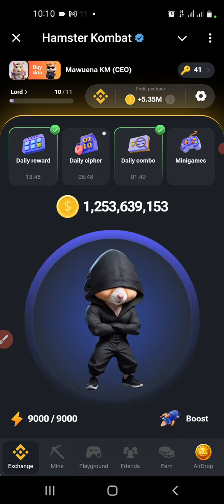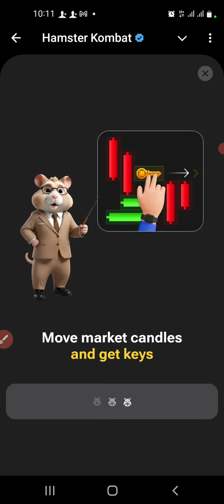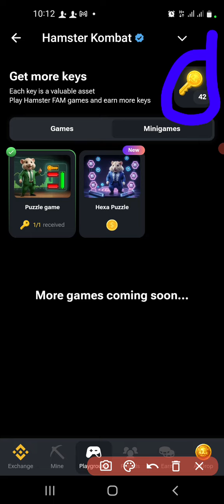Hamster 🐹 Kombat: Daily Mini-Game For 1st September